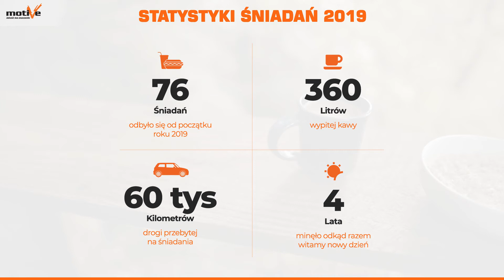Śniadania Motive - Podsumowanie 2019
Fotorelacja i podsumowanie śniadań z roku 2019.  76 śniadań, ponad 60 tyś przejechanych kilometrów :o